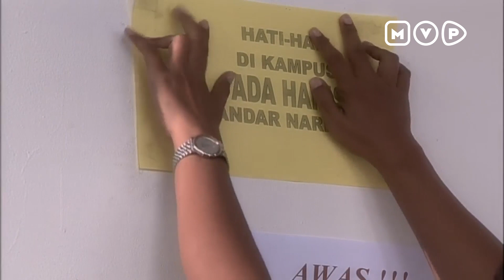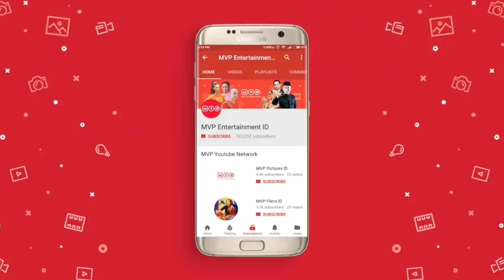Rencana Di Penjara | Tunjuk Satu Bintang Episode 11